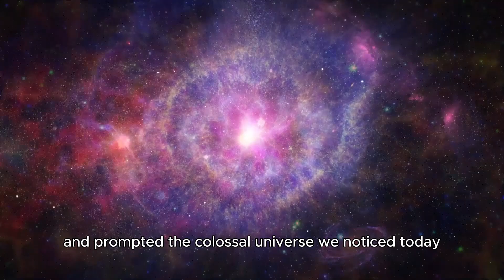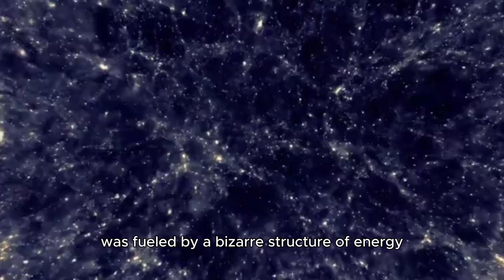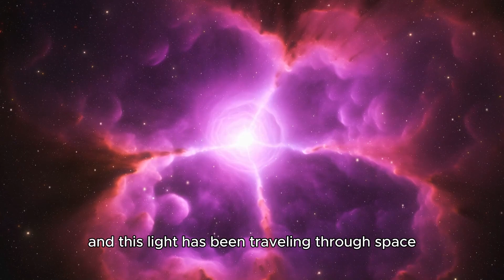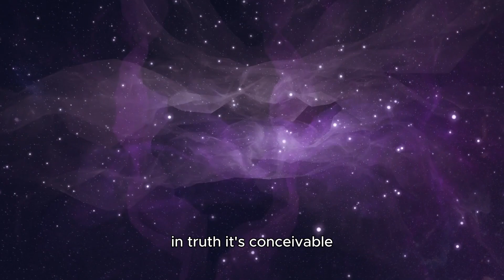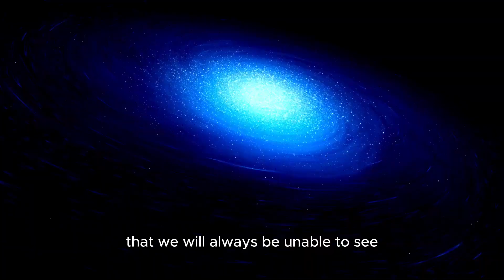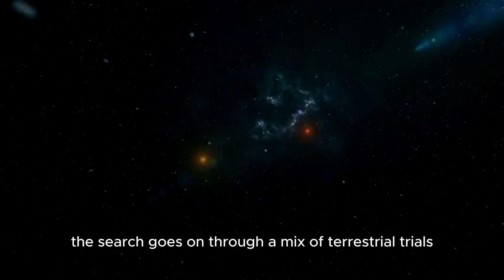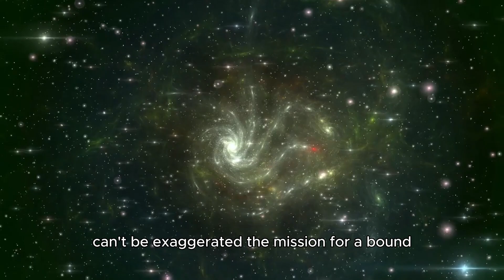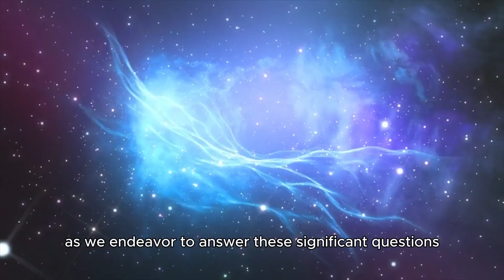Brian Cox Explains Why the Universe Existed Before the Big Bang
🌌💥 What was there before the Big Bang? Brian Cox just revealed a mind-blowing theory: the universe existed before the Big Bang! 🔭✨ This groundbreaking idea challenges everything we thought we knew about the beginning of our universe. 🌠

In this video, we dive deep into Dr. Cox’s fascinating explanation of how the universe may have existed in a different form before the Big Bang, what this means for cosmology, and how it could change our understanding of time, space, and existence itself. 🌍🔬

Timestamps:
00:00 – Introduction
01:30 – What is the Big Bang Theory?
04:00 – Brian Cox’s Theory of a Pre-Big Bang Universe
06:30 – How Could the Universe Have Existed Before?
09:00 – What This Means for Time and Space
11:00 – Future Implications for Cosmology
13:00 – Conclusion